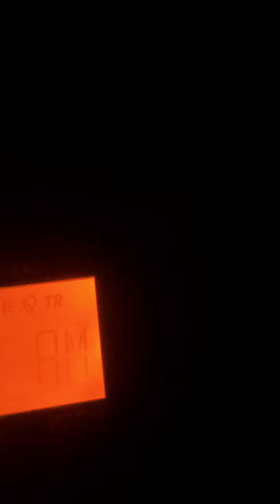More surprise warnings! What is going on here this wasn’t supposed to happen